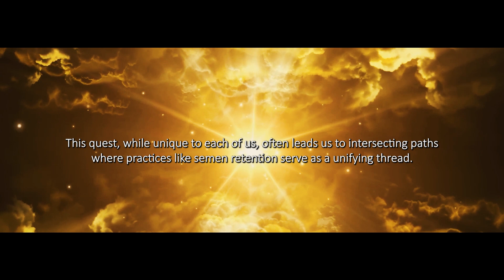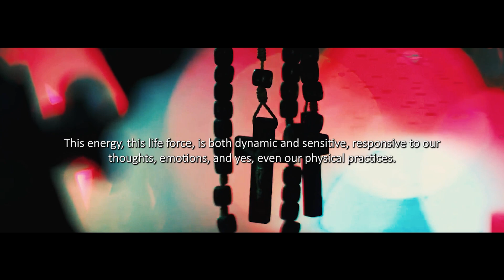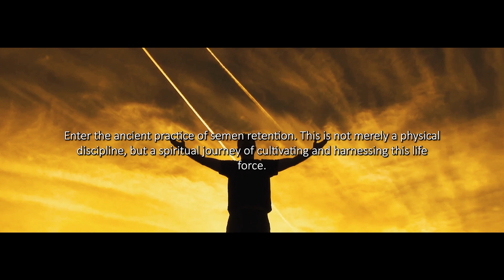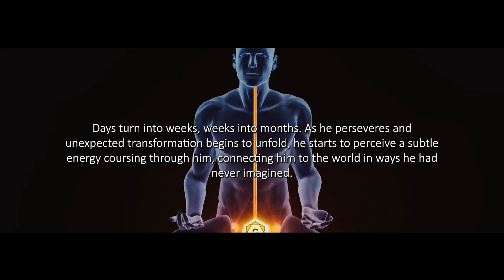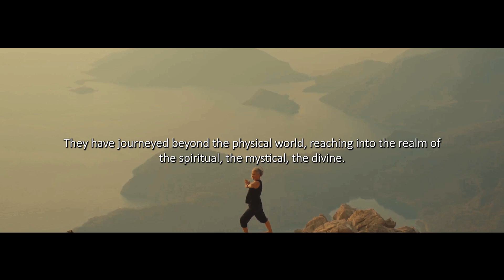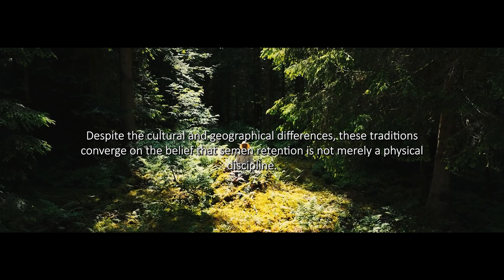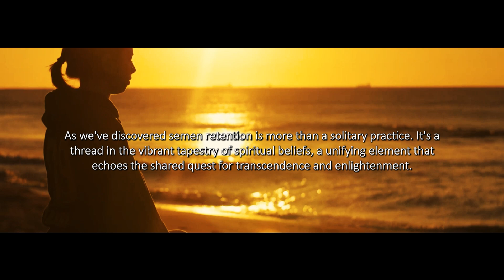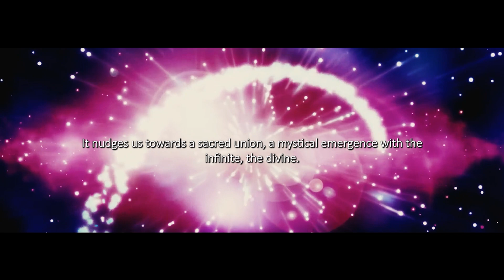Unlocking Your Potential | Surprising Benefits of Semen Retention Unveiled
🚀 Embark on a transformative journey to reclaim your focus, amplify your vitality, and unleash the financial genius within. "Awaken Your Inner Champion" is not just a video; it's a call to action for all who seek profound change.

In this video, we dive deep into the life-altering practices of NoFap and semen retention, decoding the secrets to unlocking your hidden potential. Discover motivational insights from the likes of Tony Robbins, Les Brown, and Eric Thomas, combined with practical strategies to overcome the challenges of masturbation addiction and steer your life towards unparalleled success.

🧠 WHAT YOU'LL LEARN:

The undeniable benefits of semen retention and how it can redefine your sense of manhood.
Daily habits that foster mental clarity and resilience, guiding you to NoFap triumph.
How to channel your newfound energy into creating wealth and achieving financial freedom.
Inspirational success stories that prove the transformative power of discipline and focus.

✨ SPECIAL THANKS:
A huge shoutout to artists and creators whose work inspired the visuals in this video.

Remember, the journey of a thousand miles begins with a single step. Let's take that step together!